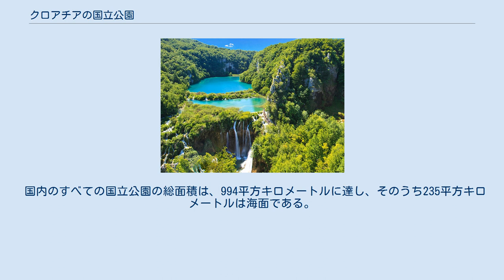クロアチアの国立公園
プリトヴィツェ湖群国立公園で。
 ヴェレビト山脈国立公園で。
 クロアチアの国立公園（クロアチアのこくりつこうえん、クロアチア語：Nacionalni parkovi Hrvatske）では、クロアチアの国立公園に関して記述する。
 クロアチアには444の保護地域があり、国の9％を占めている。
その中には、クロアチアの8つの国立公園、2つの厳正保護地域、11の自然公園が含まれる。
クロアチアで最も有名な保護地域であり、最も古い国立公園は、ユネスコの世界遺産にも登録されているプリトヴィツェ湖群国立公園である。
ヴェレビト山脈自然公園は、ユネスコの「人間と生物圏計画」の一部である。
厳正保護地域、国立公園、自然公園は中央政府によって管理および保護されており、その他の保護地域は郡によって管理されています。
2005年には、EU加盟の準備とナチュラ・ネットワーク（Natura 2000）への参加の最初のステップとして、国立環境ネットワークが設立された。
 国内のすべての国立公園の総面積は、994平方キロメートルに達し、そのうち235平方キロメートルは海面である。
 各国立公園は自然保護・空間開発機構により監督され、維持されている。
各州の自然保護研究所は、一元化された監視と専門知識を提供する。
 以下に、クロアチアの国立公園を、その名称またはその元になった関連日本語記事があるものを中心に、あいうえお順に列挙する。